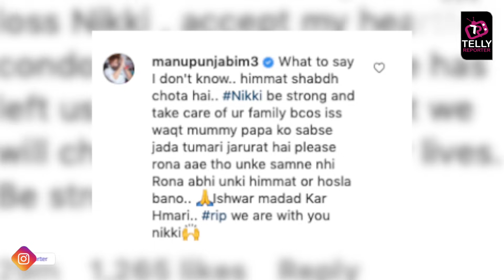Nikki Tamboli’s Brother Jatin Tamboli Passes Away Due to Covid-19, Pens Heartbreaking Note For Him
Nikki Tamboli’s Brother Passes Away Due to Covid-19, Nikki Pens Heartbreaking Note For Him |